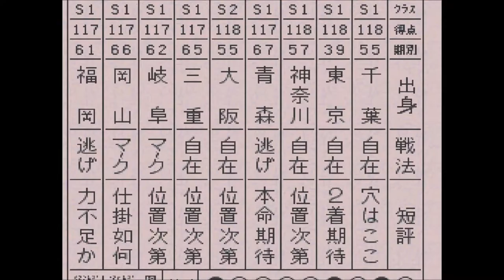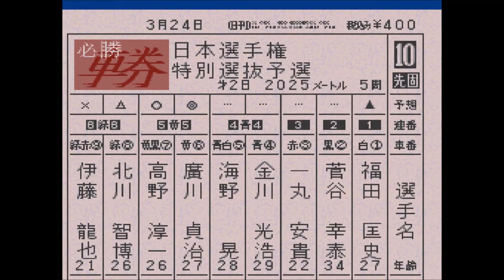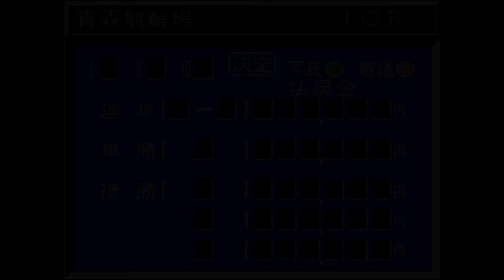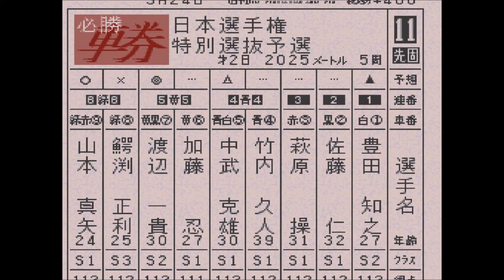【スーパー競輪】青森、日本選手権競輪初日、2日目【競輪＆恋愛＆生活ゲーム：Keirin】